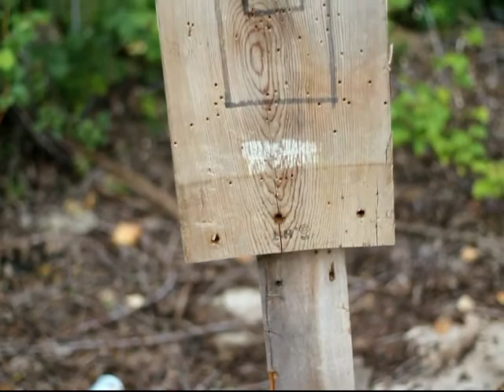Neil Serenades the World (from a shooting range) Episode 10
This is the tenth episode from my ongoing experimental video series featuring the finessed trombone skill of my brother Neil.  "Neil Serenades the World" is intended to be an exploration of the relationships between space & sound, and the viewer & performer.  Near the hangar of episode 9, episode 10 utilizes the lively sound provided by a carefully carved niche in a quarry, which has clearly been utilized recently as a shooting range.